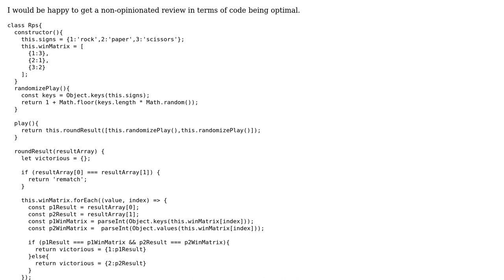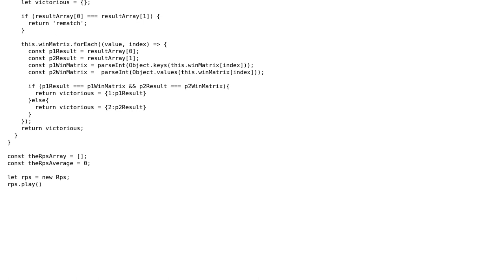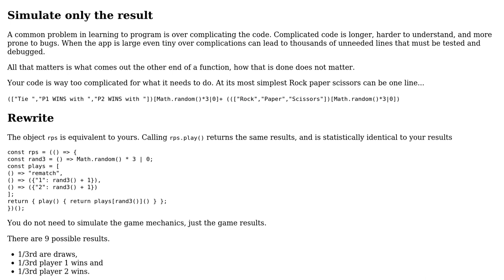Code Review: JavaScript Rock, Paper, Scissors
With thanks & praise to God, and with thanks to the many people who have made this project possible! | Content (except music & images) licensed under CC BY-SA | Music | Images & others | With thanks to user Jamal user clusterBuddy user Blindman67 and the Stack Exchange Network Trademarks are property of their respective owners. You are responsible for your own actions.